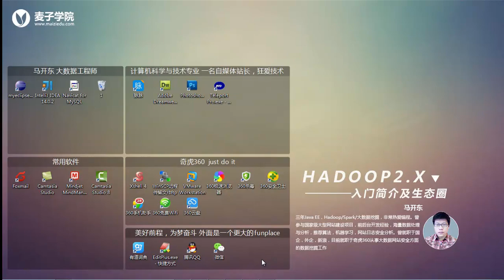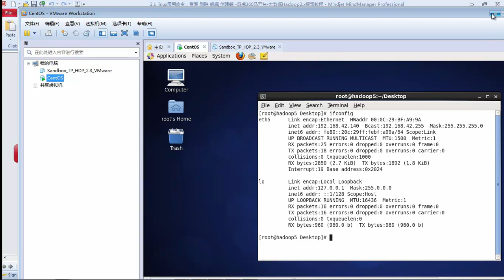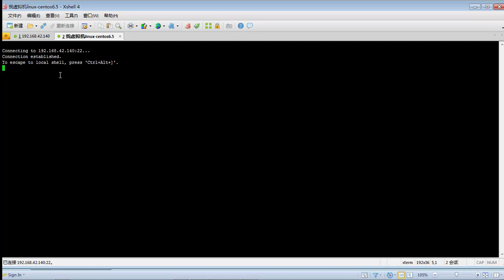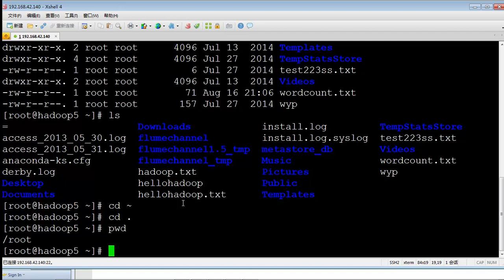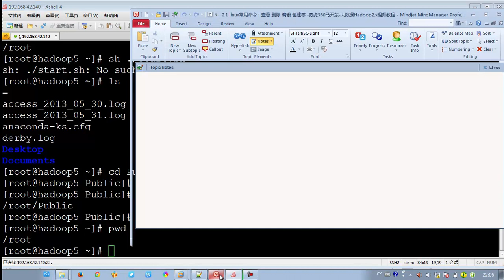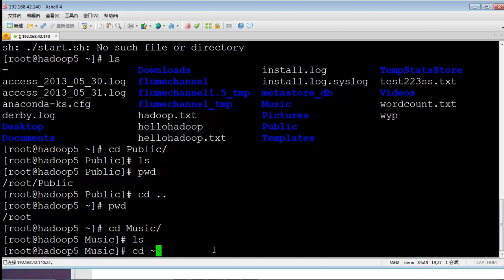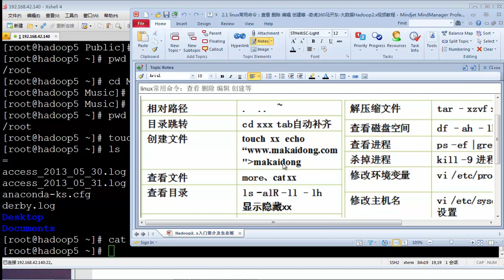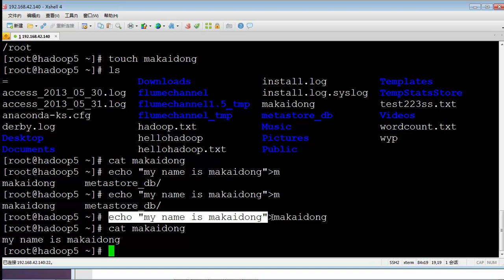Hadoop2 x入门简介及生态圈7 linux常用命令：查看 删除 编辑 创建等